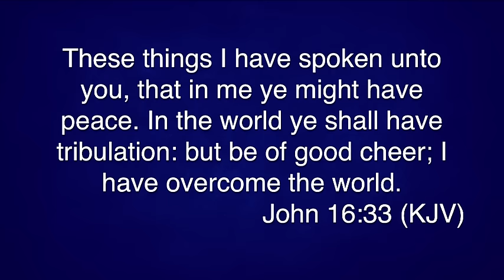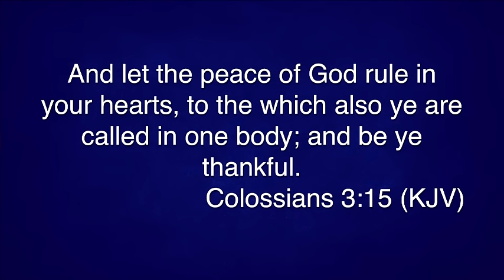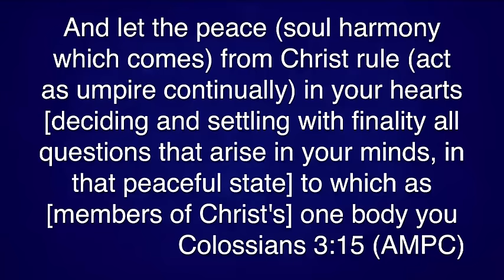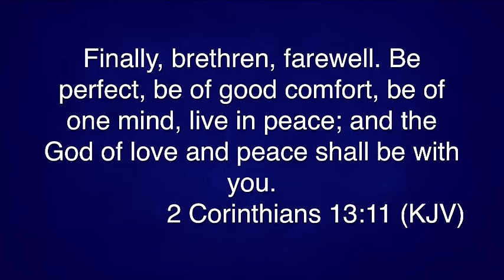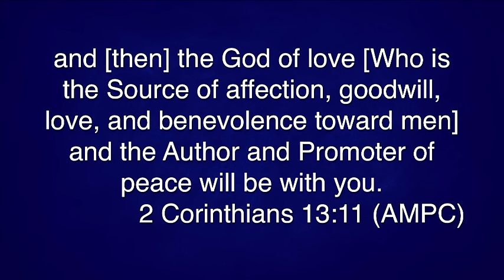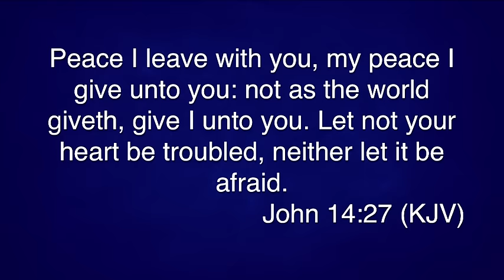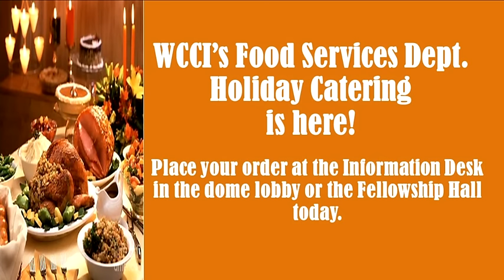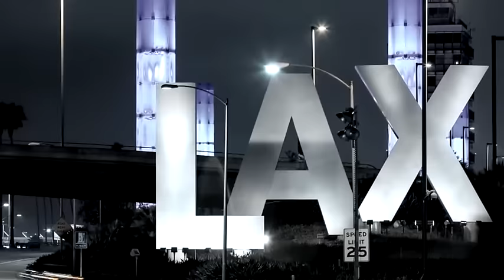How to Overcome Negative Emotions | Creflo Dollar Ministries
We have authority over our emotions!